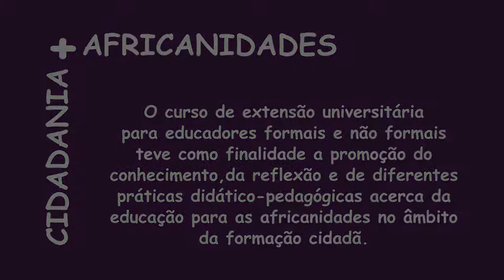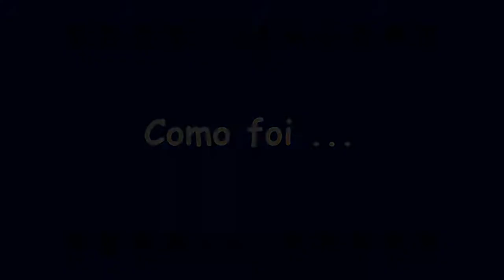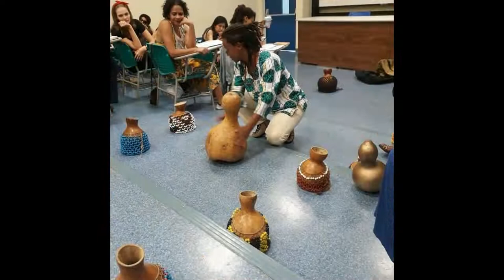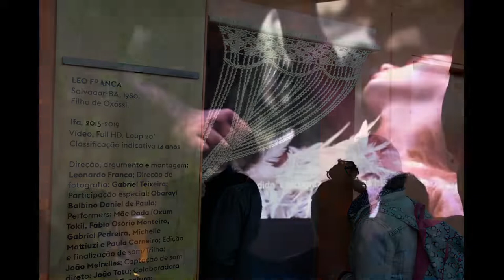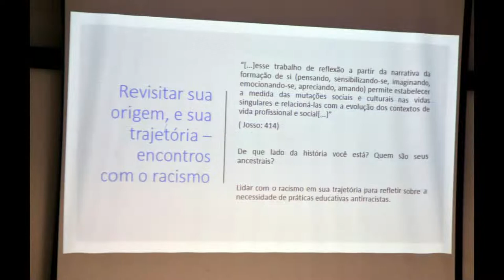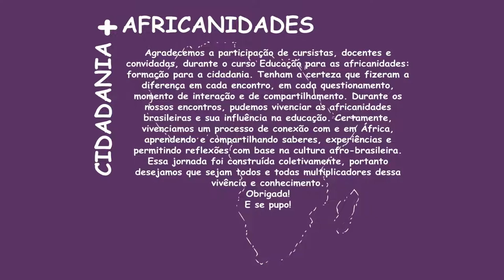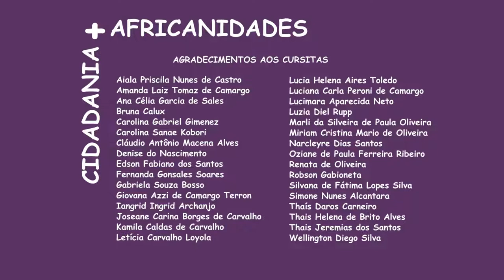Memórias de Educação para as africanidades: formação para a cidadania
O vídeo "Memórias" é resultado de depoimentos de cursistas e docentes do Curso de Extensão Universitária Educação para as Africanidades: Formação para a Cidadania do 12º Edital PROEC- PEAC - 2018 - Unicamp realizado no ano de 2019. Os encontros, semipresenciais, ocorreram presencialmente aos sábados na Faculdade de Educação da Unicamp, Ciclo Básico II e Cis-Guanabara e à distância na plataforma moocs do GGTE/UNICAMP Entre os objetivos do Curso, destacou-se
1) A realização de uma formação em história e cultura africana e afro-brasileira de maneira transversal e interdisciplinar, almejando via princípio da cidadania o pleno reconhecimento do acesso e da garantia do direito à educação;
2) Promover o conhecimento e a reflexão acerca de diferentes práticas didático-pedagógicas para a educação em africanidades no âmbito da formação cidadã.
Público atendido: educadores e educadoras atuantes na educação formal e não- formal.

Roteiro, entrevistas, captura e edição, montagem: Robson B. Sampaio (PPGE-Unicamp)